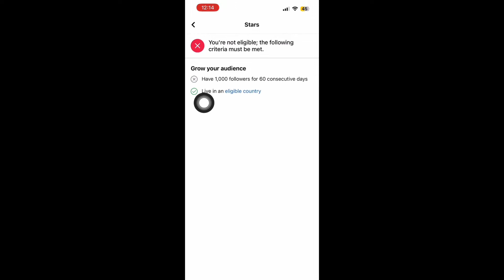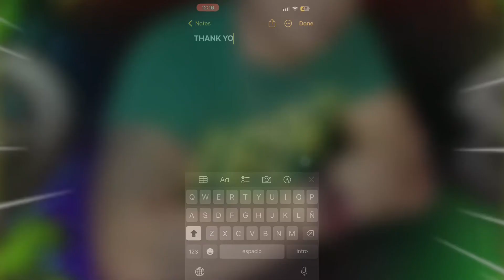MONETIZED YOUR FB Earn money from your video Professional Mode in FB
Monitizing your FB  and earn money form Reels video,Live, Event and upload vieeo.